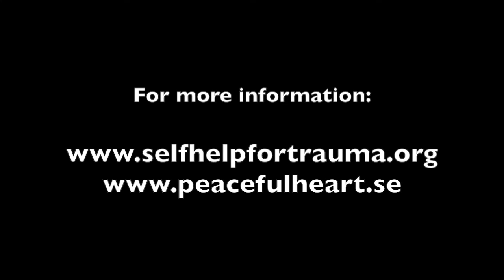Trauma Tapping Technique - introduction in Dari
Mahmoud Sanjar introduces the Trauma Tapping Technique in Dari.

"My name is Mahmoud Sanjar Afshar
I am refugee living in Finland. The technique that was taught to us, that you can see in the videos, you will notice that is a very useful technique.
When you do it the stress level in your body will decrease and you will be more relaxed. Your bad memories feels more distant.
The memories are not forgotten, but when thinking about them you will not feel bad like before. The body relaxes and you can get away from the defensive state of mind."